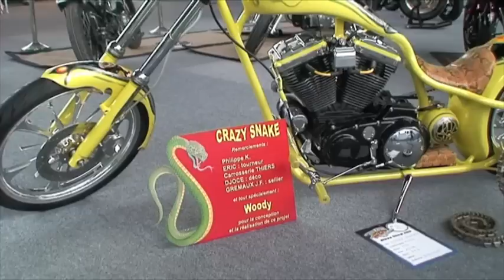FUN CAR SHOW 2011